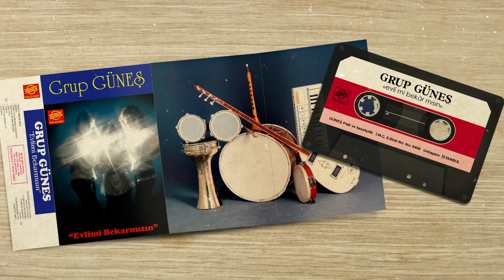Hasta Oldum Derdune - Grup Güneş [1986 © Güneş Plak]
Yapım: Güneş Plak
Prodüktör: Mustafa Güneş
Aranjör: Osman İşmen
Yönetmen: Kadir Şeker
Remastering: Kemal Alvo
Dia: Stüdyo Celâl
Video Tasarım: Sinan Kızılkaya
Albüm Yılı: 1986

Group Güneş was founded by 3 teenage girls.
Here is their debut album from 1986.
Turkish ancient melodies get an 80s electro–funk treatment on this obscure album.
This is a delirious mix of Turkish music with the Eastern oriental, exotic, pysych and funky melodies and lots of analog synths, electronic effects, electric saz, bass riffs with the 80s beatboxes.

Albüm Sıralaması
1- Ümit Çeşmesi
2- Evli mi Bekâr mısın
3- Ninno
4- Candan Sevmeli
5- Komşumuzun Oğlu
6- Hastayım Sana
7- Hasta Oldum Derdune
8- Sarhoş
9- Çaldığım Bağlama
10- Fazile
11- Gülende Yar Gülende
12- Gülüm Naçar Ağlama
13- Evlerinin Önü Boyalı Direk
14- Narini
15- Elin Neyine Gerek

Her Türlü İşitsel ve Restore Edilmiş Görseller Münhasıran Güneş Plak
Firmasına Aittir. Firmanın Yazılı İzni Olmadan Kısmen ve Tamamen Umuma Açık Platformlarda Kullanılamaz, Yayımlanamaz. Aksine Davranış 5846 Sayılı Yasaya Göre Suç Teşkil Etmektedir.
Videoları İndirip Kendi Kanalınıza Yüklemeyiniz...!
[©  Güneş Plak]